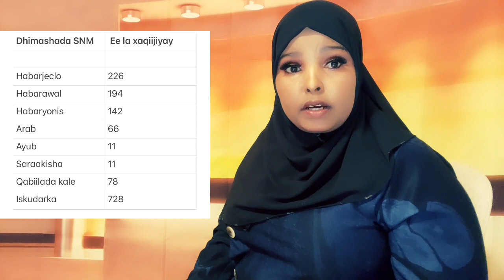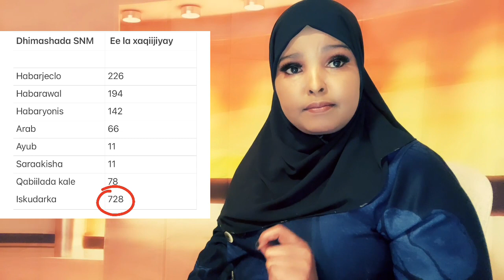Liiska dhimashada SNM ee dhamacda Qalasku leeftay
Liiska dhimashada SNM